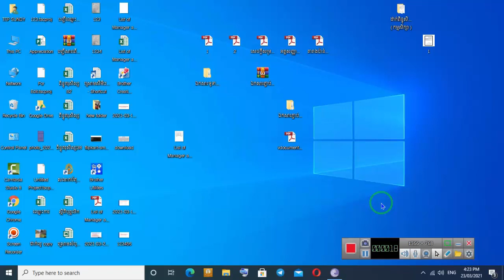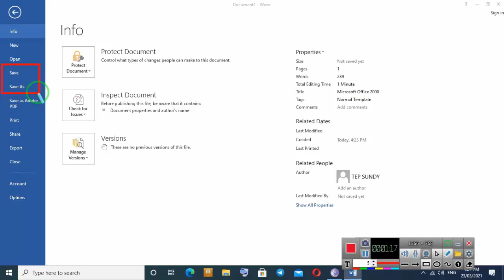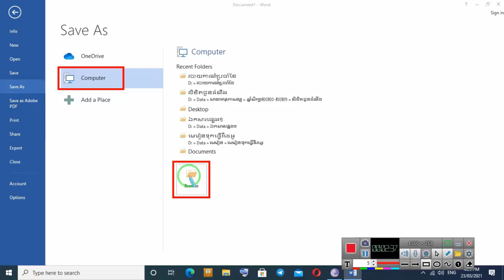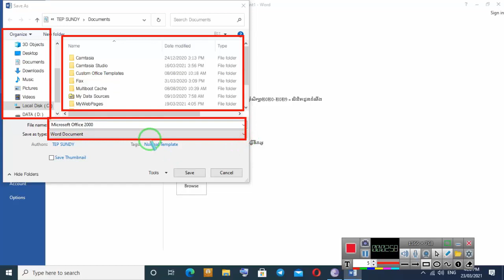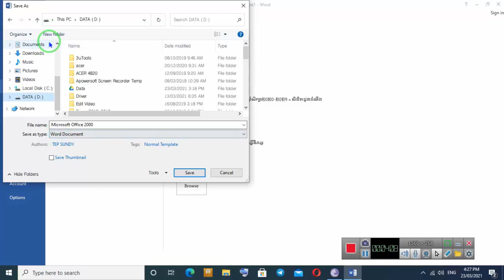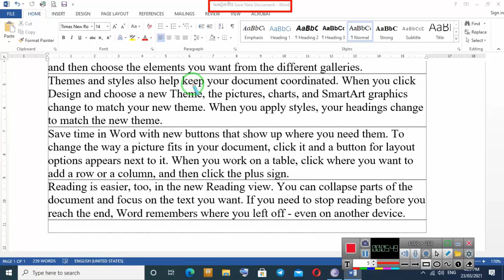មេរៀនទី៧ របៀបរក្សាទុកឯកសារ Saving New Document